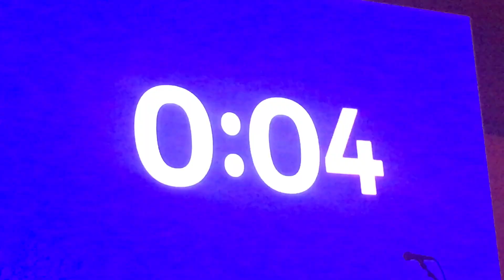Centro Oberhausen Instagram treffen & Dreamball 2017 in Berlin | Mamacobeauty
Ohhh, was war das schön! Im Centro in Oberhausen habe ich mich mit einigen lieben Instagram Kolleginnen getroffen, wir waren shoppen und essen und kurz darauf bin ich nach Berlin geflogen, zum diesjährigen Dreamball mit viel Prominenz. Was ich alles erlebt habe seht ihr in diesem Video - Viel Spaß dabei!

✨✨ SOCIAL MEDIA ✨✨

▷  erwähntes:

Alle Mädels (Instagram Namen)

nisieloves
biju412
denises.details
bloggerhearts.de
rammi_be
colibrigwen
isibellaful
happysteffi85
sandra_makeuplover
avarianaloves
happysunshine07
faveelly
faubeha
lenas_beautyblume
bines_beauty_time

DKMS Life Spendenkonto:

Deutsche Bank AG Reutlingen
IBAN DE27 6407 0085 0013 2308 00
BIC DEUTDESS640

Es war toll mit euch Mädels 💋

💄ICH TRAGE:

rosa Mantel (aus einer Boutique)

Kleid beim Dreamball:

blauer Pulli: TKMaxx (alt)

Kette Lilie

Code Mamaco = Versandkostenfrei!

15% bei - Code 15MAMACO

10% mit dem CODE MAMACO10

Zur Zeit nehme ich ab mit Weight Watchers, schau mal rein, falls es was für Dich ist, es gibt aktuell ganz coole Angebote: * target="_blank

My little Box – spare 3€ mit dem Code MAMACO bei der ersten bestellung!

(Gerard Cos., LAsplash, Milani und mehr)

Auf meinem Kanal gibt es neben regelmässigen Makeup-Looks mit Drogerie und High End Produkten auch regelmässige Beauty Favoriten, Lookbooks und Vlogs!